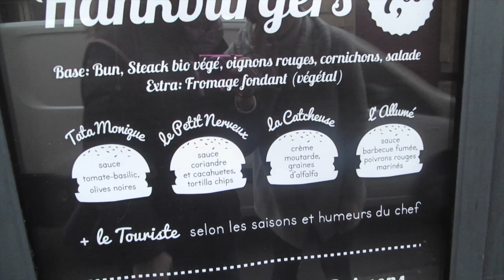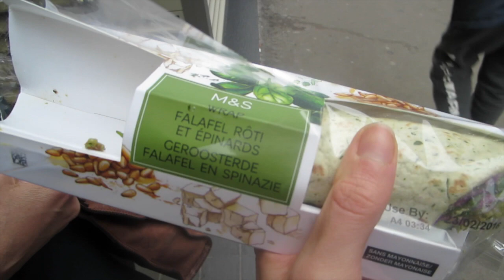DailyVlogPARIS #3 : Séance Fitness & Nouveau Piercing ! (NEW VERSION)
Recette Pancakes :
J´ai remplacé 30 gr de farine de blé par de la farine de châtaigne !

55 Rue des Archives, 75003 Paris